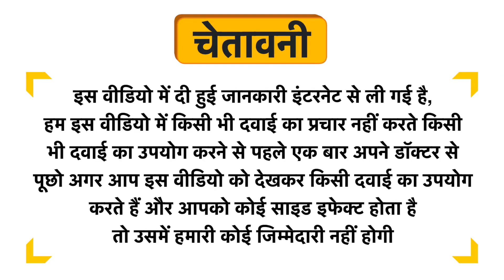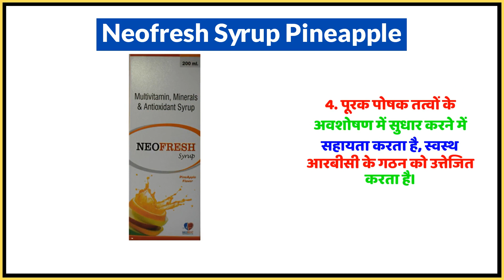Neofresh Syrup Pineapple Uses in Hindi | Side Effects | Dose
Neofresh Syrup Pineapple Uses in Hindi | Benefits | Side Effects | Dose